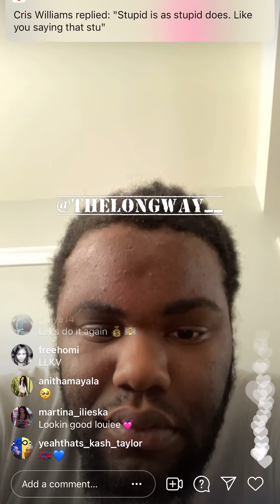King Von Friends Louie Shows Recovery Feeling Better After 3 Surgery Get Well Soon